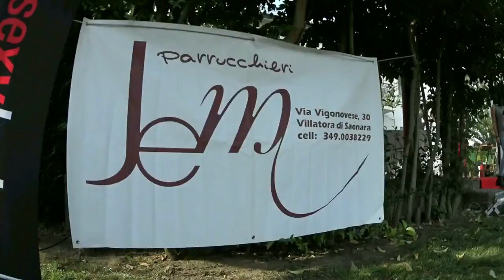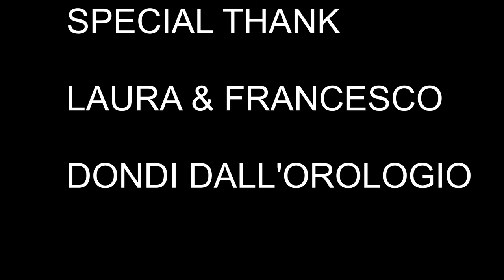MODELS VINTAGE SHOW (ecopark frapiero's dog) PART 1 of 2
and there's the vintage charme (prelude)